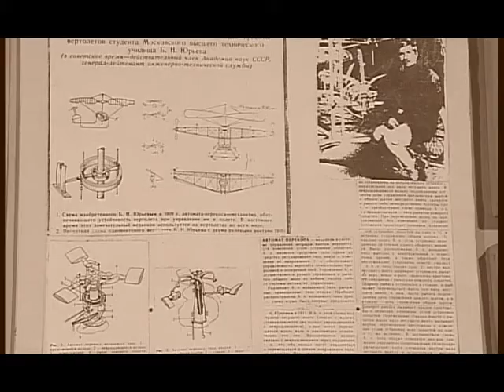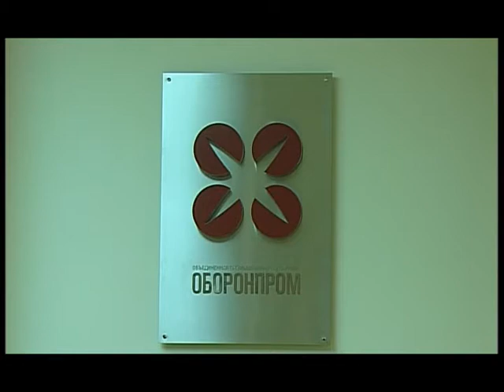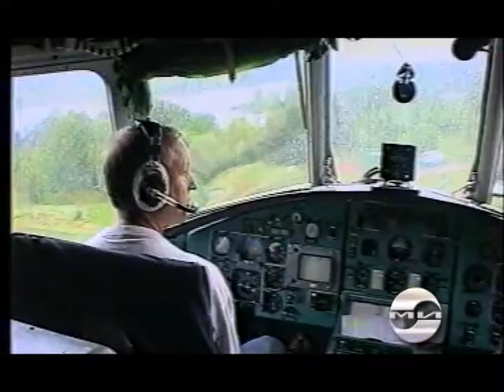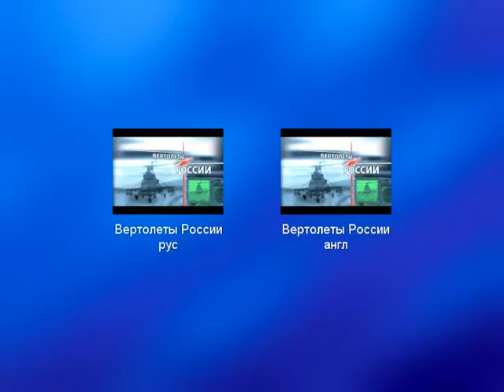Вертолеты России | Podolskcinema.pro | Документальный фильм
«Вертолёты России» - один из мировых лидеров вертолётостроительной отрасли, единственный разработчик и производитель вертолётов в России, а также одна из немногих компаний в мире, обладающих возможностями проектирования, производства, испытаний и технического обслуживания современных гражданских и военных вертолётов. Головной офис ОАО «Вертолёты России» расположен в Москве. В состав холдинга «Вертолёты России» входят конструкторские бюро, вертолётные заводы, предприятия по производству, обслуживанию и ремонту комплектующих изделий, а также сервисная компания, обеспечивающая послепродажное сопровождение техники в России и за ее пределами. Холдинг «Вертолёты России» образован в 2007 году, но ключевые предприятия имеют более чем 60-летнюю историю.